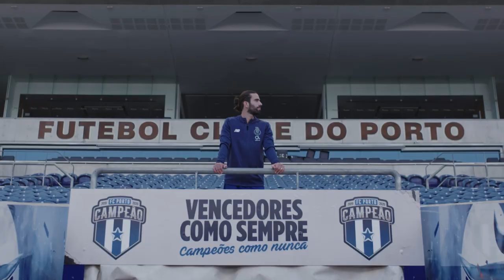🤩 Making of da entrevista do Sérgio Oliveira à UEFA 💪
🎙 "Tudo é possível. É preciso acreditar, trabalhar e ter fé"